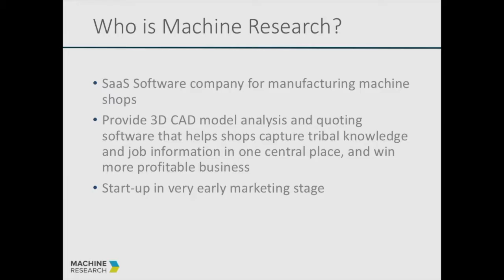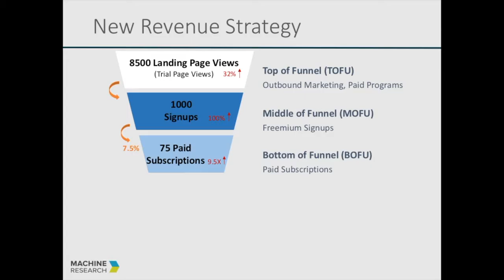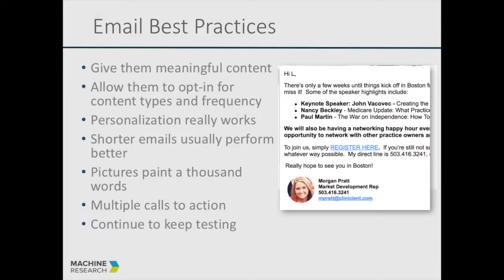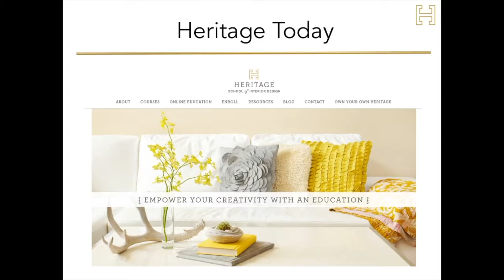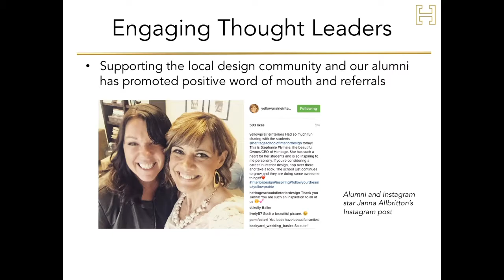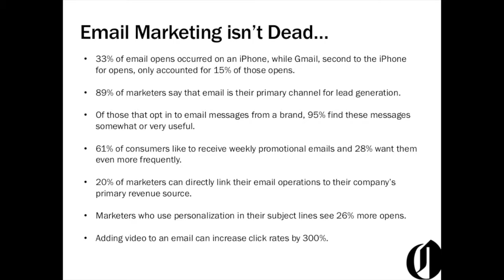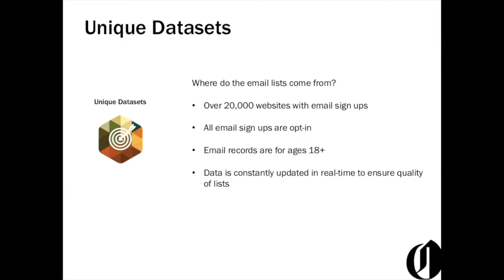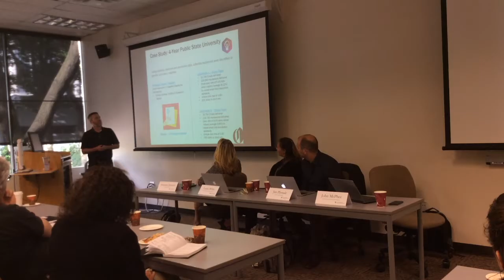June 2016 DMS Breakfast - Email Marketing